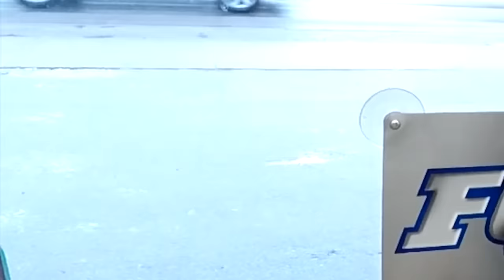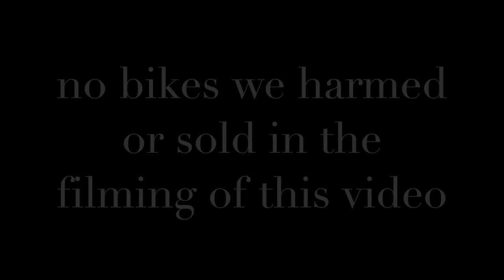TRADED MY TRANCE ADVANCED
YEP! Just couldn't afford it... ah well

Just a fun little thing that sounded like a fun idea. Hope you had a laugh! We did!